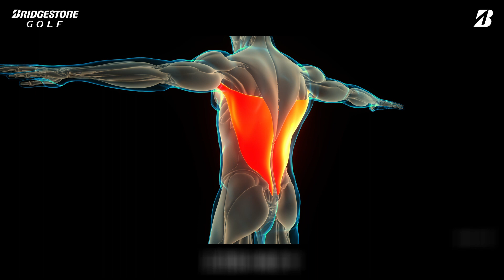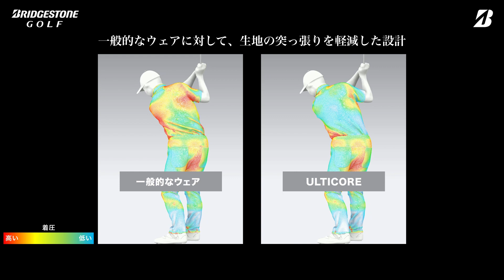ゴルフ専用設計【ブリヂストンゴルフ アパレル】イメージムービー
ゴルフ専用設計を纏う（まとう）。
B FOR YOUR SWING.
【ブリヂストンゴルフ アパレル】イメージムービー
アスリートゴルファーにむけて、機能性を重視した
クールでシンプルな「テクニカルウェア」を提案。
ブリヂストンゴルフ アパレル テクノロジー

▼ウエア購入は公式オンラインから
BRIDGESTONE GOLF‹ブリヂストンゴルフ›

BRIDGESTONE GOLF ULTICORE‹ブリヂストンゴルフ アルティコア›